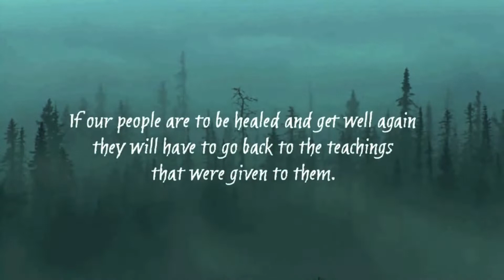Missing and Murdered Indigenous Women Video (MMIW) ---"Awareness is Needed"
The epidemic of missing and murdered indigenous women has been overlooked for far too long, Awareness needs to be a voice for this silent crisis.
The missing and murdered Indigenous women epidemic (MMIW) is an issue currently affecting Indigenous people in Canada and the United States, including Native American Communities.

All Copyrights belong to the respected Owners